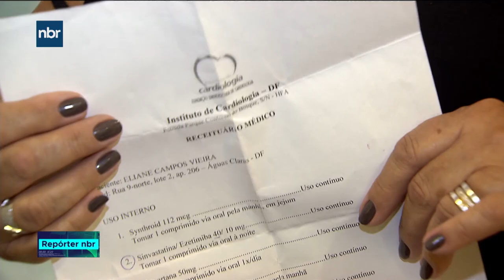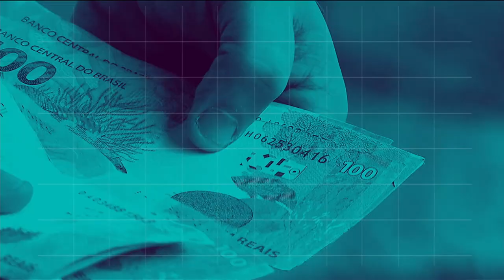Repórter NBR - 19 de março de 2019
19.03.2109 - Presidentes Jair Bolsonaro Donald Trump se reúnem em Washington, nos Estados Unidos. Ampliação de parcerias  comerciais e crise na Venezuela são destaques do encontro. Veja também:  está pronta a proposta de reforma da previdência para os militares. Texto vai ser apresentado amanhã pela equipe econômica.